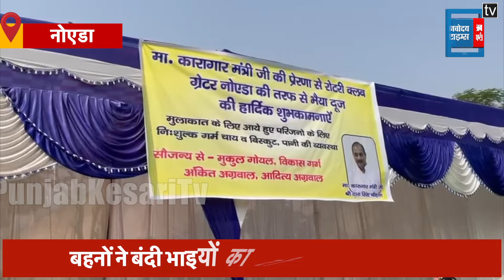District Jail में मनाया गया Bhaiya DuJ का पर्व, भाइयों को टीका लगाकर बहनों के छलके आंसू | UP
प्रदेशभर में बड़े ही उत्साह के साथ भाई दूज(Bhaiya DuJ)  का पर्व मनाया जा रहा है...बड़ी संख्या में बहने अपने भाइयों के माथे पर तिलक कर उनकी लंबी उम्र और खुशहाली की कामना की...जिसकी एक झलक जिला कारागार में भी देखने को मिली... जहां बहनों ने जेल में बंद कैदियों का तिलक कर उन्हें मिठाई खिलाई|